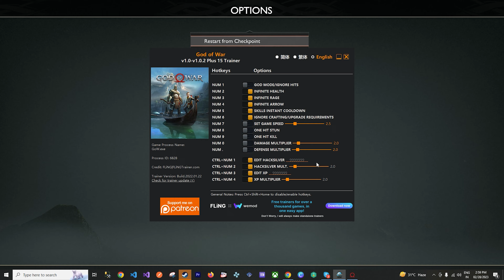WITNESS THE EPIC GOD OF WAR 4 BOSS FIGHT - BALDUR PART 1 IN 4K 60 FPS! PC KRATOS HAVE UNLIMITED PWR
Hey Guys,

WITNESS THE EPIC GOD OF WAR 4 BOSS FIGHT - BALDUR PART 1 IN 4K 60 FPS! PC

If you're a fan of the God of War series, then you need to check out this epic fight between Kratos and BALDUR in God of War 4! In this video, we're going to be playing the first part of the boss fight in 4K 60 FPS on PC!

This fight is intense, and it's definitely worth watching in 4K 60 FPS on PC! If you're a PC gamer, you need to check out this fight!

Thank you all for your support and help to reach target of 1000 subscriber.